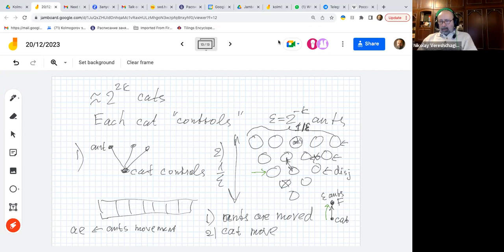Nikolay Vereshchagin. Improving Solovay’s theorem. Part II (27.11.2023)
Kolmogorov seminar on computational and descriptional complexity (founded by Kolmogorov around 1979)